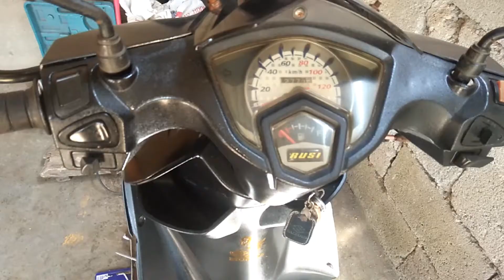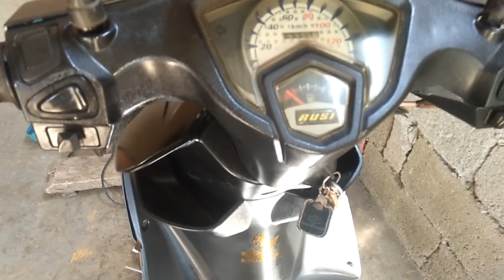samurai paint clear mags